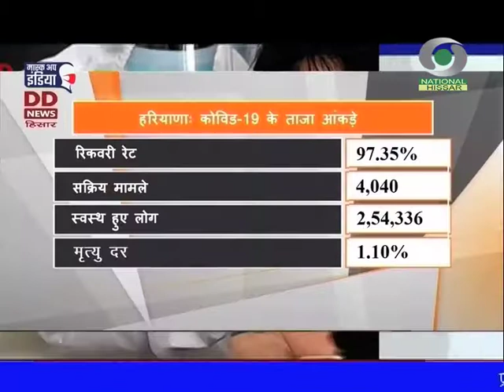प्रादेशिक समाचार हरियाणा 29.12.2020